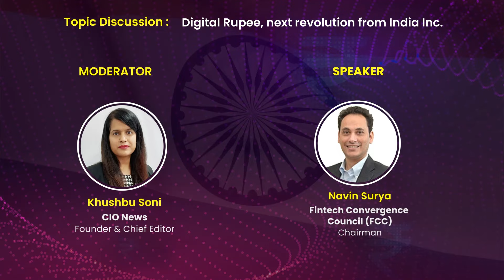Digital Rupee, next revolution from India || Navin Surya - Chairman of Fintech Convergence Council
Discover the future of digital currency with Navin Surya, Chairman of Fintech Convergence, as he discusses the groundbreaking concept of the Digital Rupee. In this video, you will gain insights into how India is leading the way in revolutionizing financial technology and the potential impact it can have on businesses and individuals alike. Whether you are interested in understanding the world of digital currencies or are curious about India's role in shaping its future, this video is a must-watch for anyone looking to stay informed and ahead of the curve.